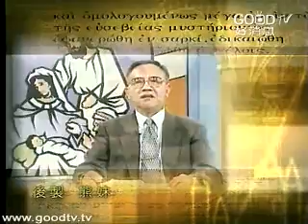舊約英雄系列(5)~功敗垂成的心靈捕手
空中主日學
舊約精讀／舊約英雄系列
講員：吳獻章博士
Who are your heroes？是時勢造英雄，還是英雄造時勢？英雄有什麼特質、該怎麼定義呢？吳獻章博士舉出舊約中許多人物的一生事蹟、進退成敗，用聖經的觀點來探討當中有哪些是值得我們學習的功課，也讓您對英雄有重新的定義與看見！